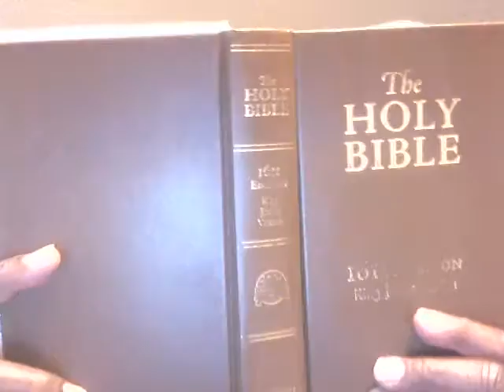Israelite 101: Lies Part 2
Psalms 40:4 Blessed is that man that maketh the Lord his truste: and respecteth not the proud, nor such as turne aside to lies.